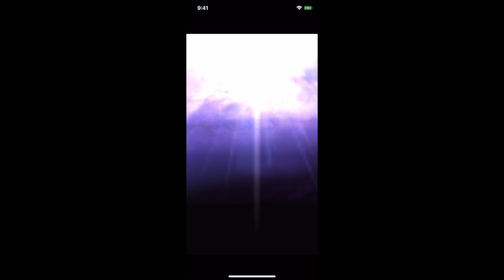【グラサマ】イーグルは持ってる！初回１１連引いていく！！！＃５３６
逆にイーグルしか持ってない悲しみ。